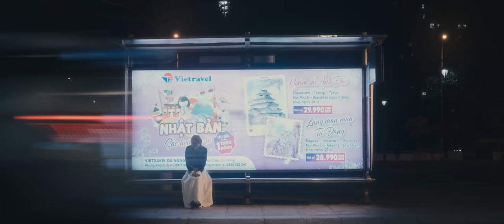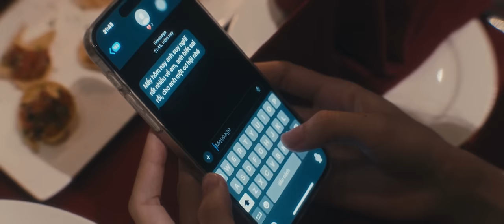CHẲNG THỂ NÓI RA - THÀNH ĐẠT | OFFICIAL MV | Từ nay về sau khoảng cách hai ta, sẽ xa nhau đến vô tận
Singer: Thành Đạt
Composer: Nguyễn Vĩ & Hoàng John
Music Arranger : Nboro
Music Producer : JayD
Excutive Producer: Diệp Hồ Hoàng Minh
Arranger: Nguyễn Viết Lượng
Coordinator: Trinh Lê
Mix & Master: Đinh Hoàng Quốc
Audio Recording: NT Music
Director: Kha Lee
Scriptwriter: Minh Thương
Cinematographer: Lâm Bénh Mèy
Starring: Tú Trinh
Post Production: Kha Lee
Support Editor: Chung Cao
Set Designer & Stylist Trinh Lê
Colorist: hit.ng
CAM OP: Việt Hoàng
Graphic designer: Khánh Duy

© Bản quyền thuộc về THÀNH ĐẠT MUSIC
© Copyright by THÀNH ĐẠT MUSIC ☞ Do not Reup